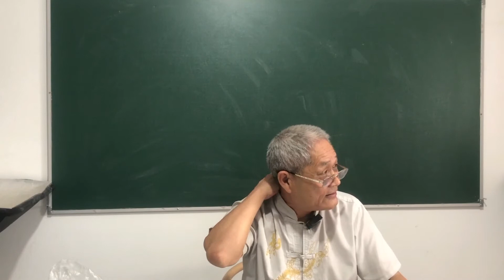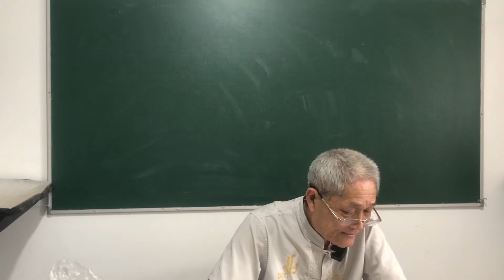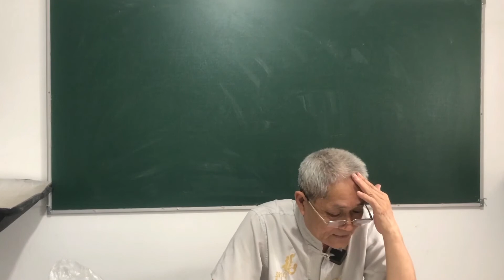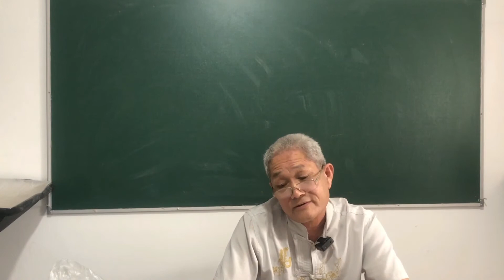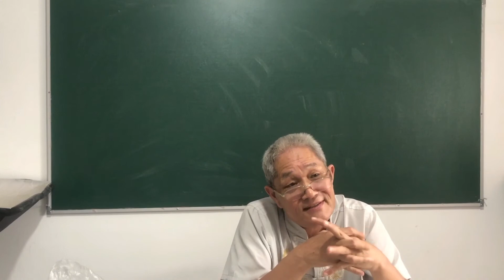日本的风水发展过程！